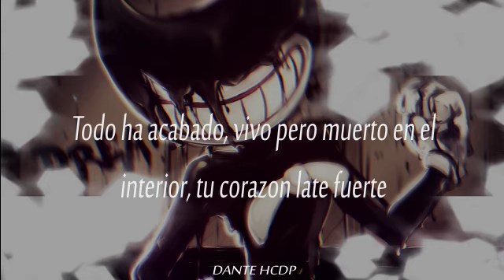Bendy - Build Our Machine (Subtitulo en Español)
basado en el videojuego de terror: Bendy and the Ink Machine.
Gozalo y Disfrútalo

Propiedad de: Danlastor